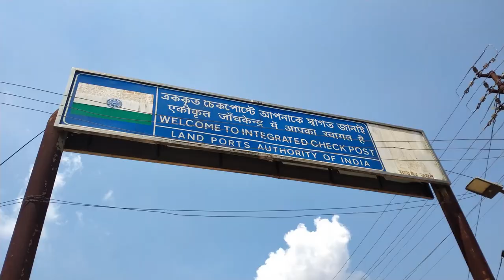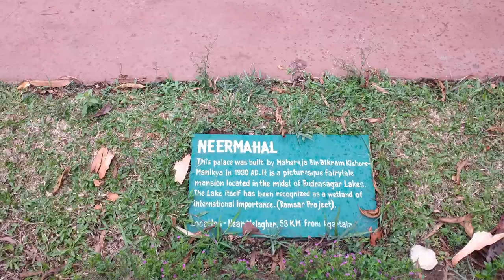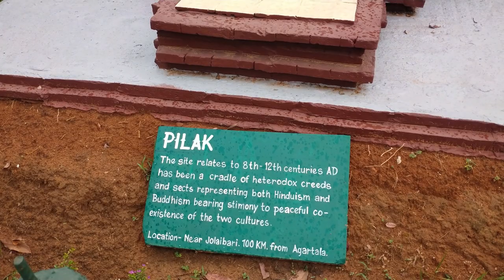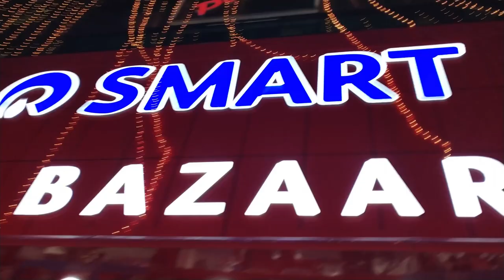Agartala Travel at Low cost। Dhaka to Agartala Tour Guideline.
এই ভিডিওতে আমি আলোচনা করেছি কিভাবে আপনারা খুব স্বল্প খরচে আগরতলা ভ্রমণ করতে পারেন।